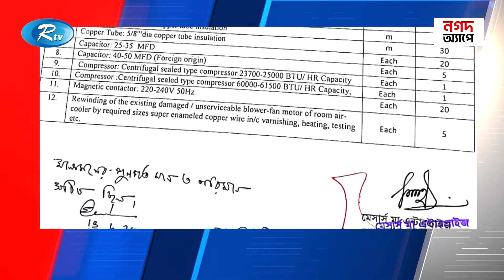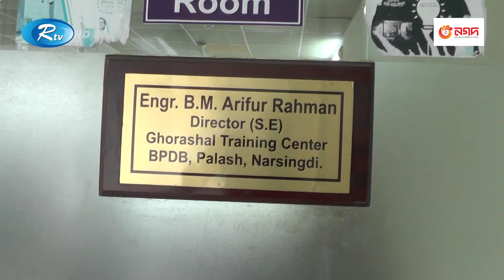নিজ দপ্তরের লাখ লাখ টাকার কাজ বাগিয়ে নিতে ভাইয়ের নামে খুলেছেন ঠিকাদারি প্রতিষ্ঠান | Rtv News